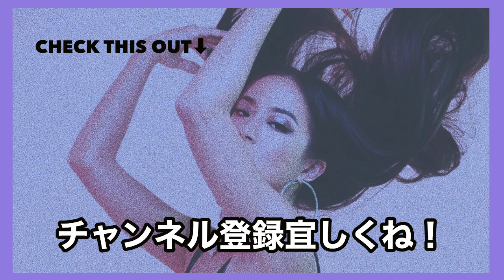「安室奈美恵 (Namie Amuro) / Baby Don't Cry 」大門弥生 (YAYOI DAIMON) - MAKE UP × COVER #3-2 - with MARIN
New EP “GIRLS”

毎週金曜 １８：００更新！

大門弥生 (YAYOI DAIMON) YouTube CHANNEL
MAKE UP×COVER SONG シリーズ #３ 後編
[歌姫]「安室奈美恵 (NamieAmuro) / Baby Don't Cry 」(Piano : MAKI YAMAMOTO)

New Series 『MAKE UP × COVER SONG』with MARIN
モノマネメイクでカバーソングを熱唱！
大門弥生が、LAで出会ったメイクアップアーティストMARINと
みんなが「おうち時間(STAY HOME)」を楽しく過ごしてもらう為に新しくシリーズを始めました。

シリーズ総合計再生２０万回越えで特別サプライズ企画も？？！

登録者数５万人に到達したら大門弥生「GRWM」をします！

メイク（特殊メイク含む）、ライブ、スタジオレンタル、演出などのお仕事はこちらまで

— 大門弥生（YAYOI DAIMON）
Singer, Rapper, DJ
Instagran : yayoidaimon

— MARIN KADOWAKI
Make up artist, Designer

ー STUDIO
@DARUMA STUDIO (OSAKA)